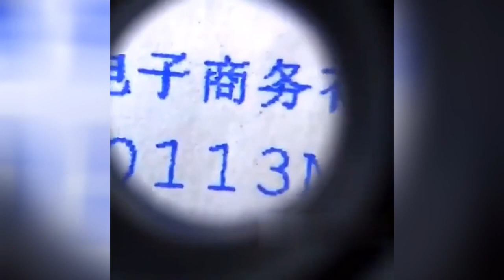20X Jewelers Eye Loupe Loop Magnifier Magnifying Forget Magnification Loupes Hand Tools Watchmakers